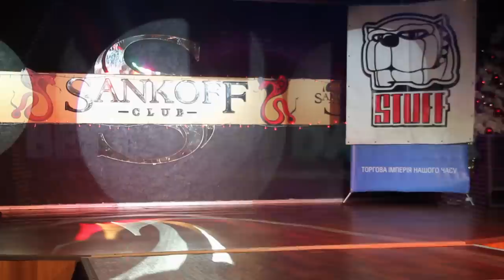Best West Dancer | Светлана Сакаль - полуфинал | iLike art complex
Best West Dancer | iLike art complex

dance studio - iLike art complex
ул.Шевченка 20 , 3й этаж / тел.+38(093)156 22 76 г.Львов